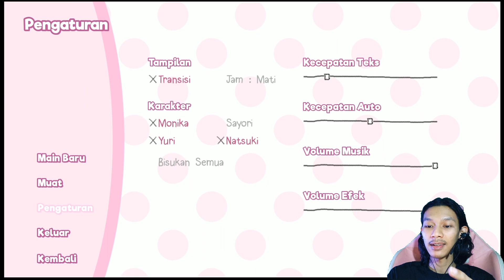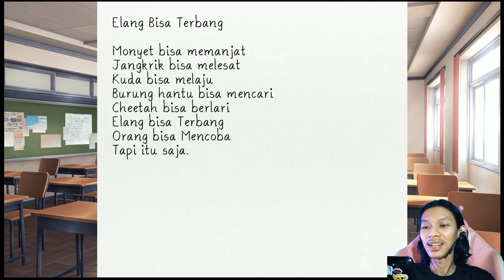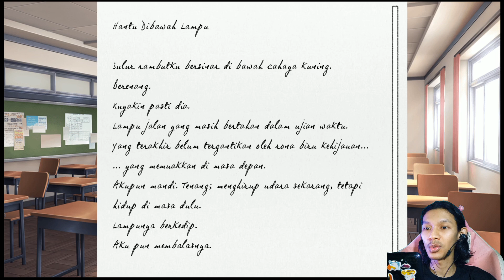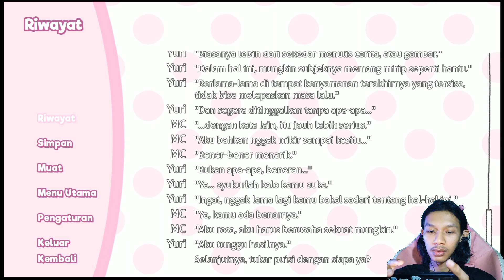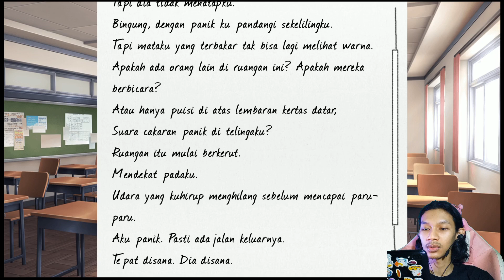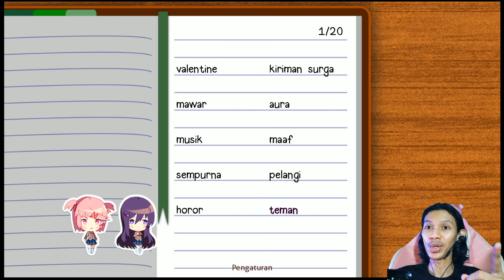AKU CURIGA SAMA CEWE INI! 🤔 - Doki-Doki Literature Club part 15 (GAMES)